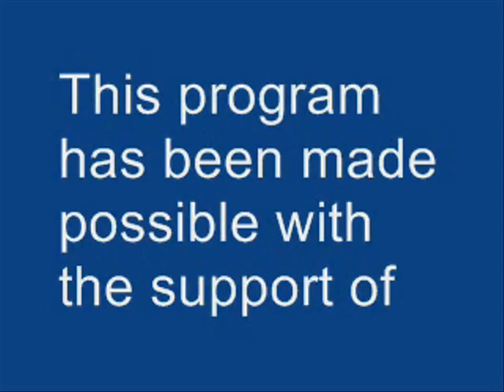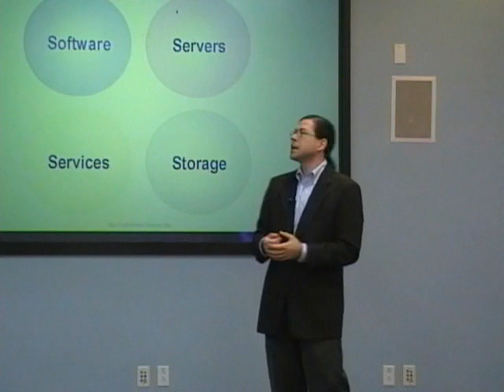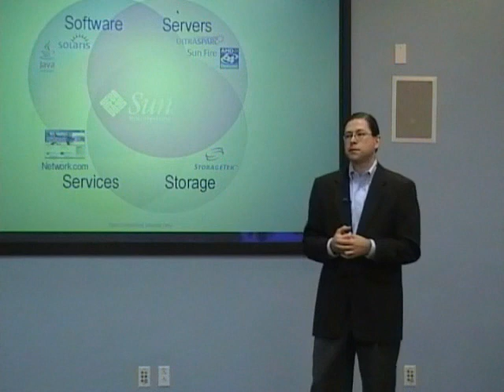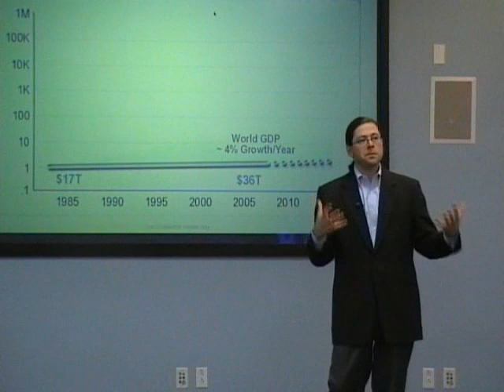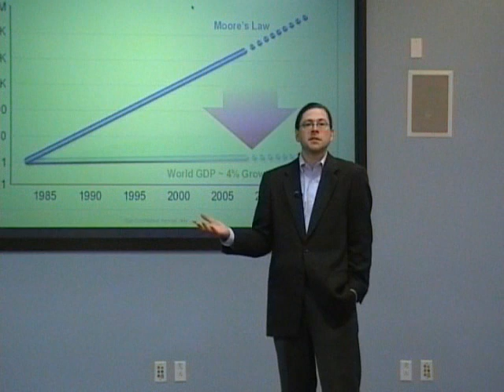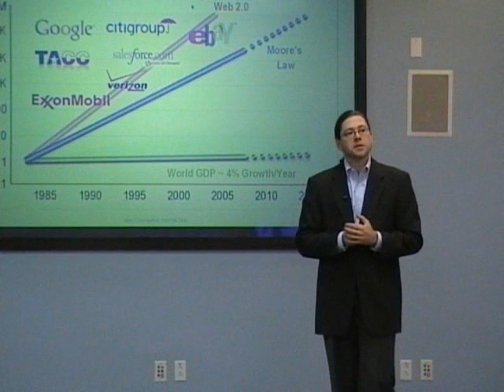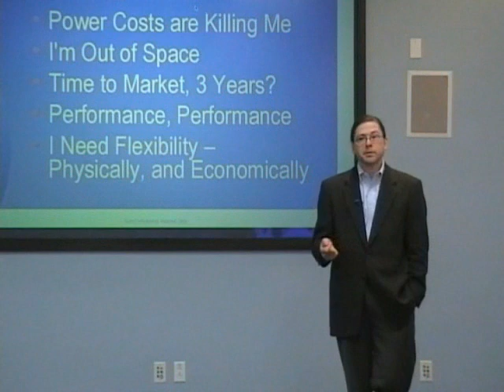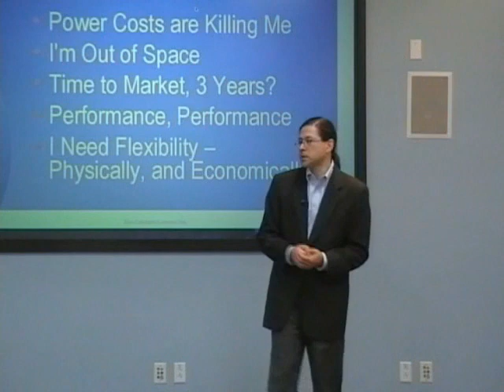Jonathan Schwartz, CEO of Sun Microsystems at the Blackbox project launch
The French News Agency
US Bureau Chief: Jean-Baptiste Su